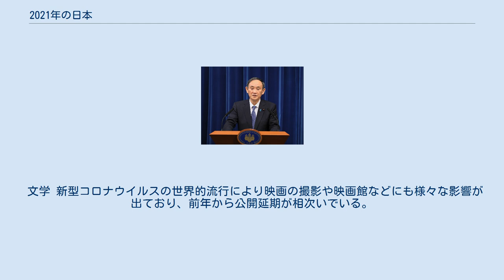2021年の日本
2021年の日本（2021ねんのにほん）では、2021年（令和3年）の日本の予定・出来事・流行・世相などについてまとめる。
 本年に開催が延期された2020年東京オリンピックに伴い、前年に続いて一部の祝日が移動する。
 緊急事態宣言発出に際して会見する内閣総理大臣菅義偉（2021年1月7日、総理大臣官邸にて） 世界的な新型コロナウイルス感染症の流行により各種の予定などに影響が出ており、以下の予定も変更または中止される可能性がある。
 選挙 道路 鉄道 航空 ノーベル賞の自然科学分野において日本出身者1人が受賞した。
 自然災害 観測（天象含む） 世界的な新型コロナウイルス感染症流行などの影響により、以下の各種予定は変更となる可能性がある。
 文学 新型コロナウイルスの世界的流行により映画の撮影や映画館などにも様々な影響が出ており、前年から公開延期が相次いでいる。
 お笑い 夏季オリンピック・パラリンピックが東京で開催（1964年大会以来2回目）。
新型コロナウイルス（COVID-19）の世界的流行の影響で、近代オリンピック史上初めて約1年延期された。
世界各国（オリンピック：205か国･地域/パラリンピック：162か国･地域）から多数のアスリートが出場している。
 野球